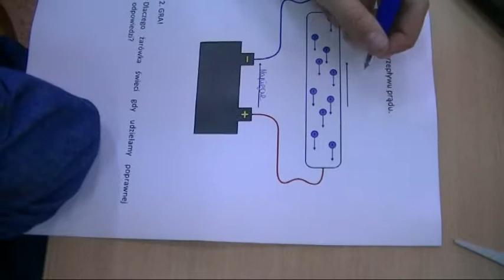Tajniki elektryczności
Ćwiczenia uczniowskie w ramach projektu "Drogi do sukcesu w gminie Nowogrodziec".
Prowadzą panie Joanna Grodecka i Małgorzata Putek z Centrum Pasji we Wrocławiu.